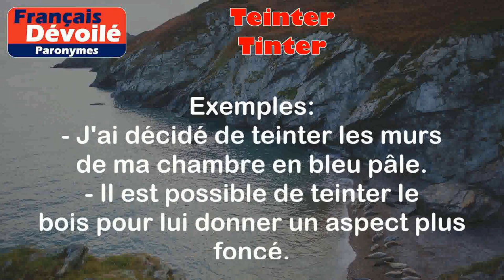Teinter et Tinter (Paronymes)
Teinter:
Teinter signifie appliquer une couleur ou une teinte sur quelque chose pour la modifier ou la transformer légèrement.

Exemples:
- J'ai décidé de teinter les murs de ma chambre en bleu pâle.
- Il est possible de teinter le bois pour lui donner un aspect plus foncé.

Tinter:
Tinter se réfère à un son léger et cristallin, généralement produit par une petite cloche ou une clochette.

Exemples:
- Les cloches de l'église ont commencé à tinter joyeusement.
- J'ai entendu un léger tintement provenant de la cuisine.

Différence entre les 2 mots:

La différence entre teinter et tinter réside principalement dans leur sens et utilisation. Teinter concerne l'application d'une couleur ou d'une teinte, tandis que tinter fait référence à un son léger et cristallin.